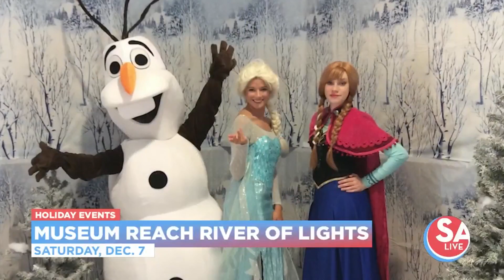Kick off the holidays with free cookie decorating kits